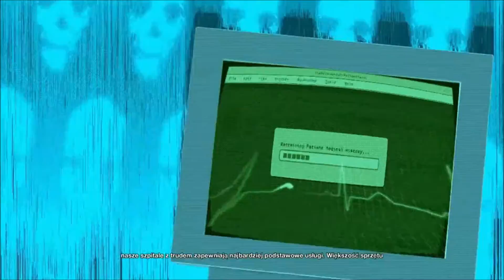Po pierwsze - nie szkodzić. cz.5 Watch Dogs 2